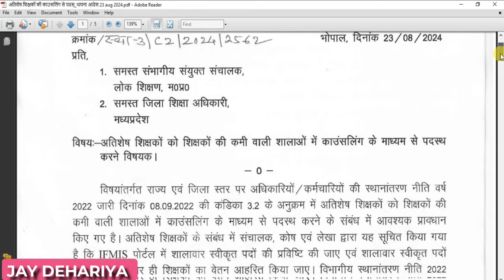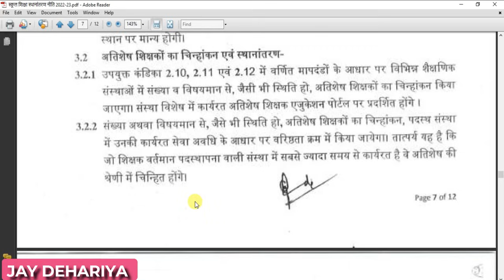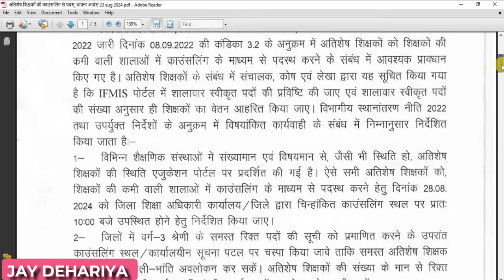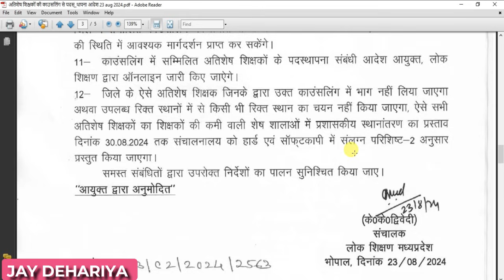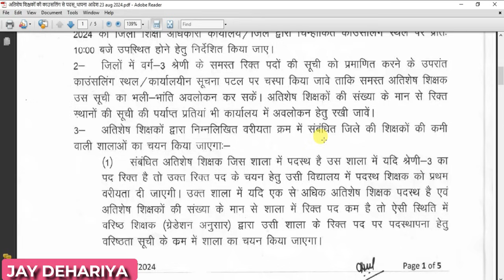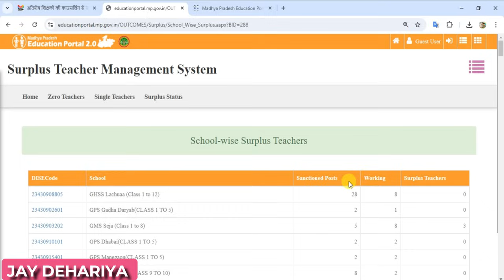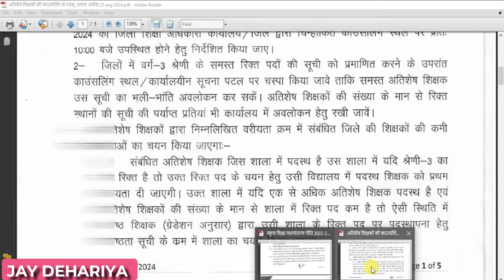अतिशेष शिक्षकों की काउसलिंग 2024 | Surplus teachers counslling 2024